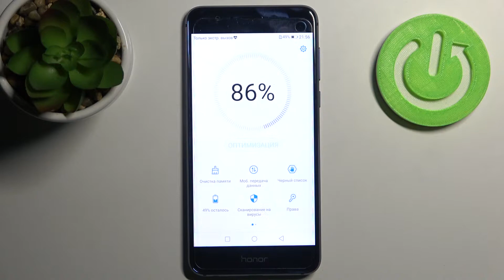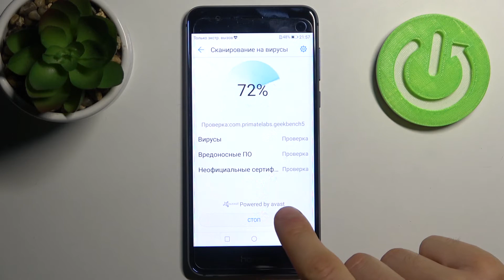Как ускорить Honor 8 / Ускорение HONOR 8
Если телефон HONOR 8 немного лагает, HONOR 8 не тянет нужные вам игры или HONOR 8 работает плохо, то в этом видеоролике мы расскажем о том, как ускорить HONOR 8 и как сделать пользование HONOR 8 приятнее. приятного просмотра!

Как ускорить телефон HONOR 8? Как настроить HONOR 8? Как сделать чтобы HONOR 8 работал быстрее? Как улучшить работу HONOR 8? Как сделать чтобы HONOR 8 тянул лучше игры? Как ускорить игры на телефоне HONOR 8?